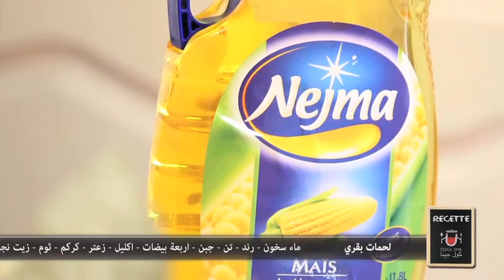COOL JINA EP 26 _ CHEF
Produced by Vision and Visions